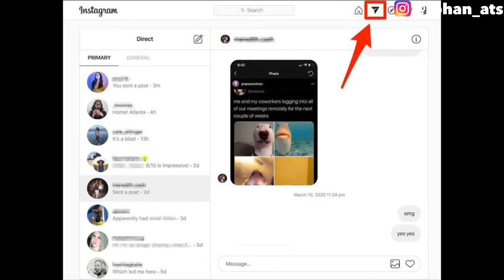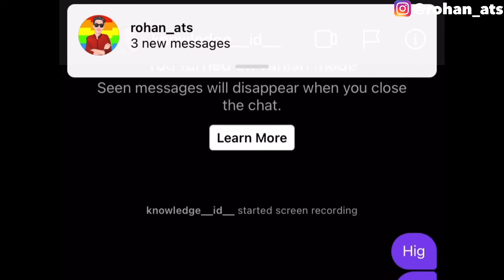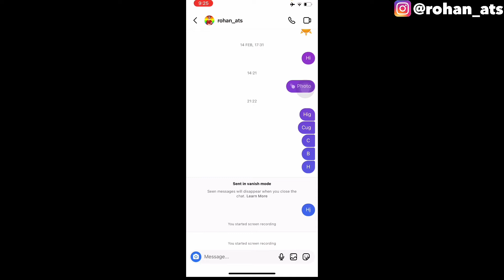How To Hide Instagram Messages From Someone | Instagram Messages Kaise Hide Kare ??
In this video I am going to tell you about that how you can hide your Instagram messages/DMs from anyone.

My Gears